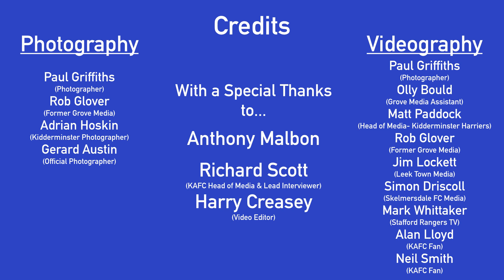Anthony Malbon | 150 Goals | Kidsgrove Athletic